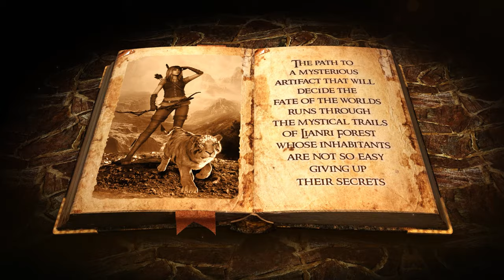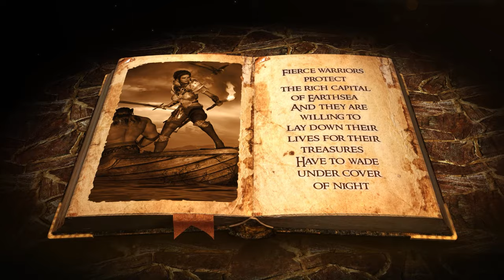𝐁𝐀𝐓𝐓𝐋𝐄 𝐇𝐄𝐑𝐎𝐈𝐂 𝐎𝐑𝐂𝐇𝐄𝐒𝐓𝐑𝐀𝐋 𝐌𝐔𝐒𝐈𝐂 𝐏𝐀𝐂𝐊 — 𝐆𝐚𝐦𝐞 𝐒𝐨𝐮𝐧𝐝𝐭𝐫𝐚𝐜𝐤 𝐂𝐨𝐥𝐥𝐞𝐜𝐭𝐢𝐨𝐧 ⚔️🛡️🪓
_Also on: Pandora, Snapchat, TikTok, Resso, Luna, Twitch, Anghami, MediaNet, Boomplay, Instagram, Facebook, Adaptr, iHeartRadio, ClaroMusica, Joox, KKBox, Yandex Music, Kuack Media, NetEase, Qobuz, Saavn, Tencent, Tidal, Triller, Audiomack, Flo_

01 — 0:00
02 — 0:15
03 — 0:32
04 — 0:47
05 — 1:01
06 — 1:19
07 — 1:33
08 — 1:48
09  — 2:07
10  — 2:20

Produced by BLACKMID
– 2024 –